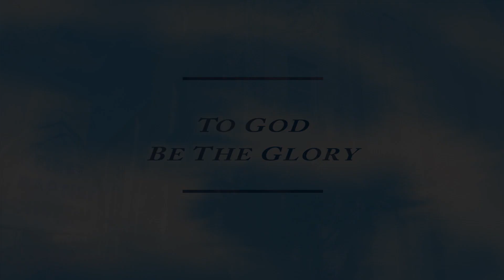Message Only - Standing Firm - Troy Riggs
Troy Riggs - FBC Alice